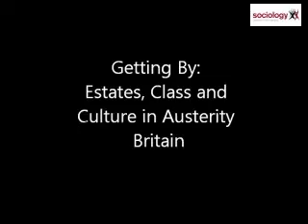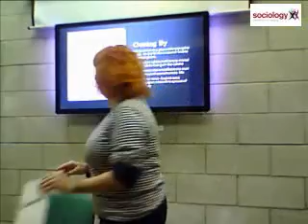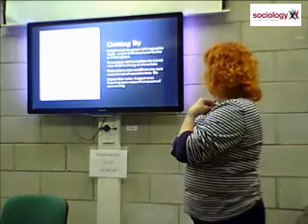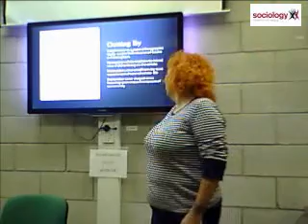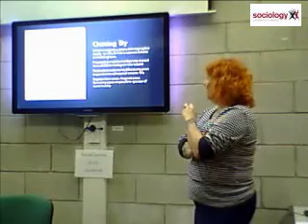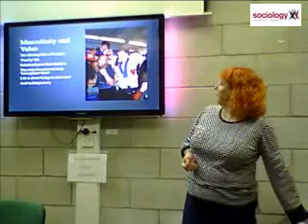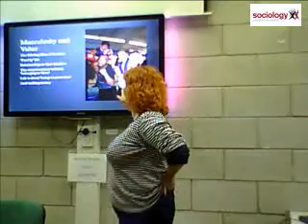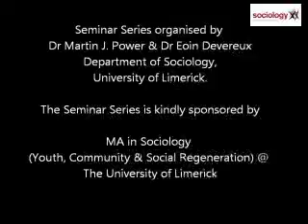Lisa McKenzie: Getting By: Estates, Class, and Culture in Austerity Britain.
While the 1% rule, poor neighbourhoods have become the subject of public concern and media scorn, blamed for society's ills. This talk argues that it is time to redress the balance. I use both my insider status as a local resident of the St Ann’s estate in Nottingham, while explaining the methodology, and theoretical foundation to an ethnographic grass roots study with a strong political aim. The neighbourhood  St Ann's the focus of this research has been stigmatised as a place where gangs, guns, drugs, single mothers and those unwilling or unable to make something of their lives reside. However I broaden the argument to discuss how working class people have become part of a wider de-valuing process within the UK.